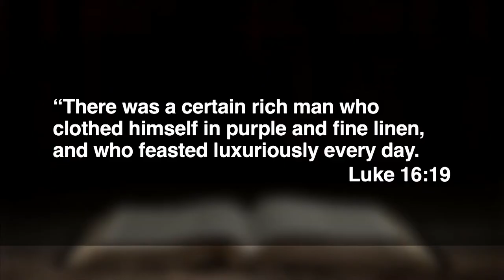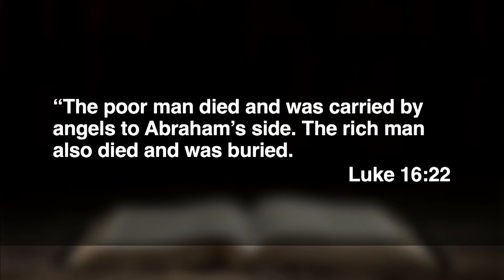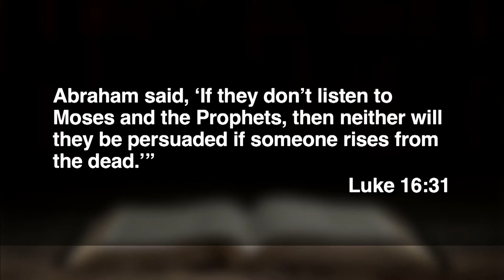February 6, 2022 (9:00) - Standing Around the Fire